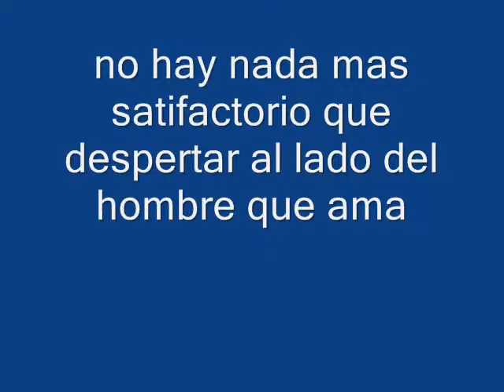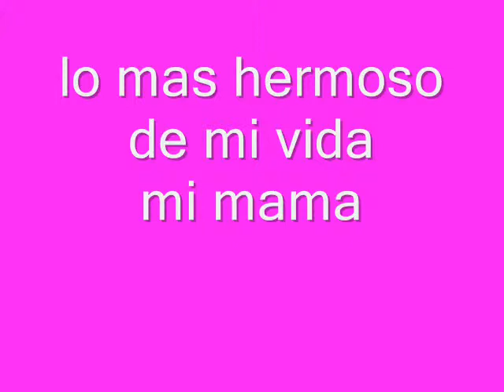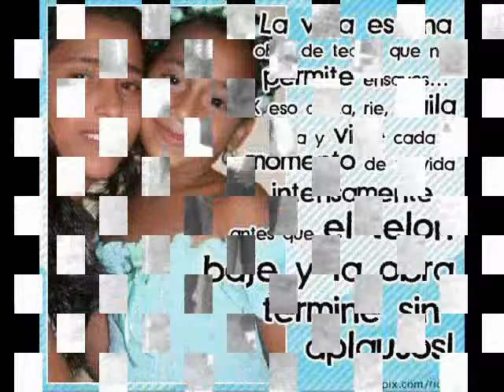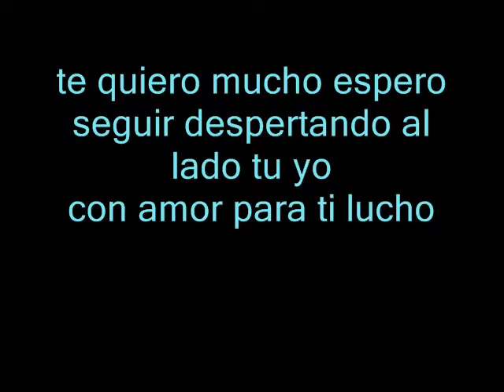santiago cruz _ 6 am.wmv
santiago crus cruces de camino 6 am
mira mi video en onlay